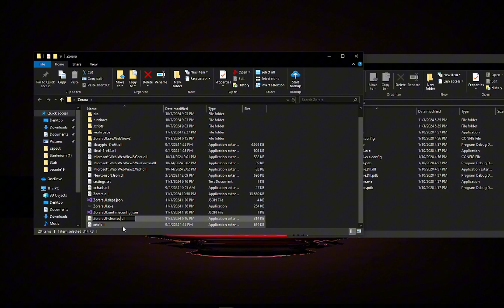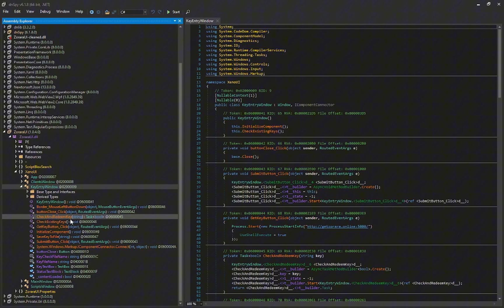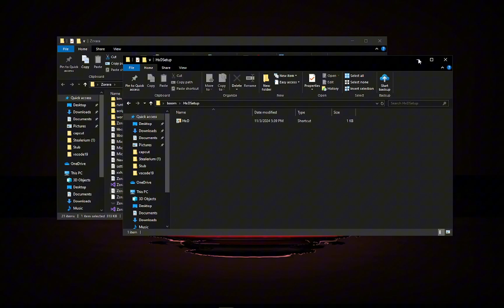Bypassing a cheats key system & Renaming it FT.dnspy & hxd Editor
inspiration/help/creds: vtyx